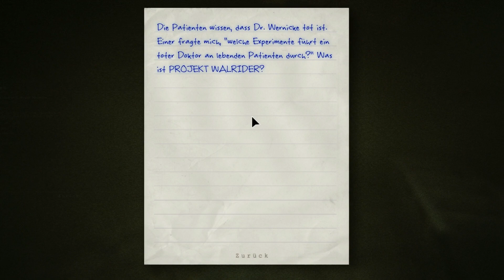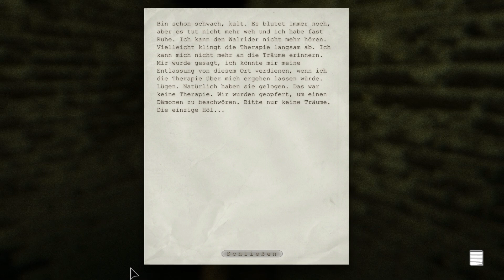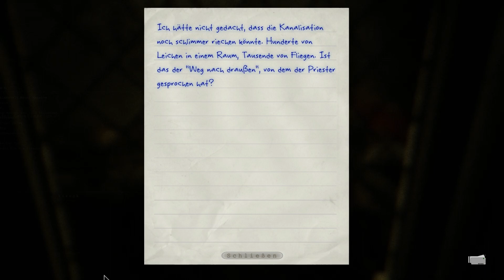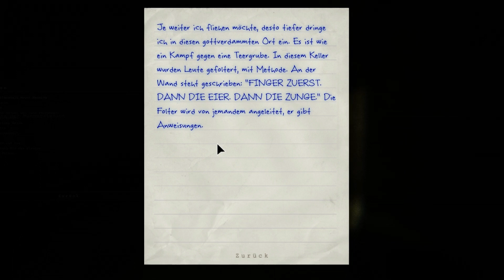Metzger spielt Outlast - 08 - Alles friedlich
Gummistiefel hätten geholfen. Ja nu.
Ihr mögt das Video, bzw. die Serie? Dann hoch mit dem Daumen!
Ihr könnt damit überhaupt nichts anfangen? Dann runter - aber lasst mich wissen, weshalb euch das Video, bzw. die Serie nicht gefällt!
Daher: Fragen, Anmerkungen, Kritik? Nutzt die Kommentare!

Zum Spiel...